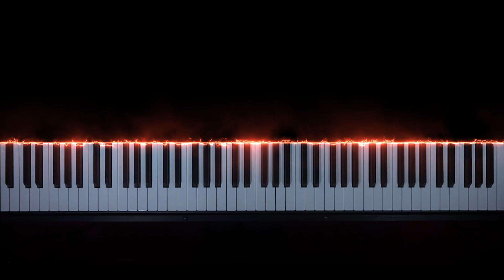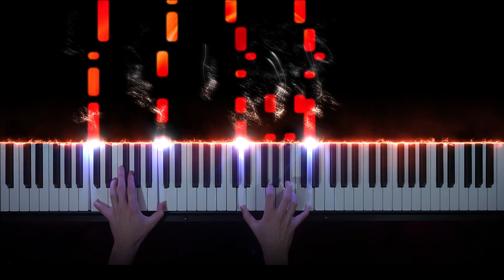OST Atomic Heart - Komarovo (DVRST Phonk Remix) - Piano Version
OST Atomic Heart - Komarovo (DVRST Phonk Remix) - Piano Cover / Version
Original: @DVRSTBEATS, Igor Sklyar, Atomic Heart - Komarovo (DVRST Phonk Remix)

My Setup:
🎹  Piano: Nord Piano 5 88
📹  Camera: Sony Alpha 6400 kit + Elgato Camlink HD
🎧  Sound: Original Nord Piano 5 88 with effects